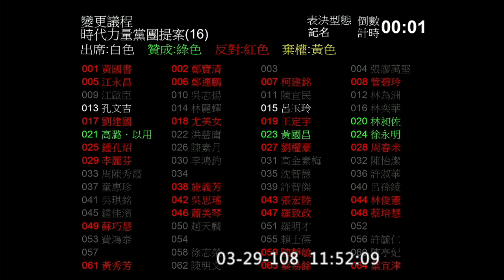2019 03 29 變更議程 兒少法提前 時力提礦業法,公投法等列案遭否決 院會 上午第三段 【立法院演哪齣？】